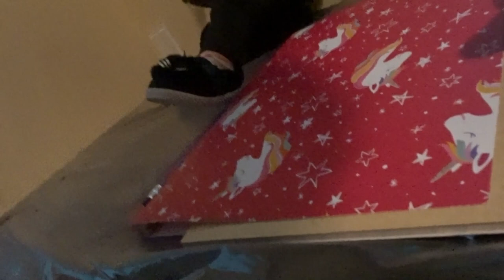APRIL"S FRIST DAY OF DAYCARE TODAY I"M SO HAPPY FOR APRIL